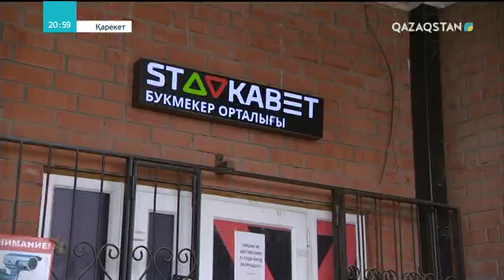31.05.2018 - Қарекет - «Өкініш...»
«Өкініш...». Ол – отыз жаста. Бала күнінен спортшы болғысы келді. Бірақ оның жолы басқа арнаға түсті. Енді жұмыс та таба алмай, отбасын да құра алмай жүр. Неге? Ол өмірін өзгерту үшін қандай қарекет жасау керек?